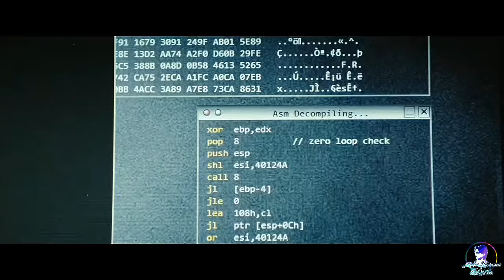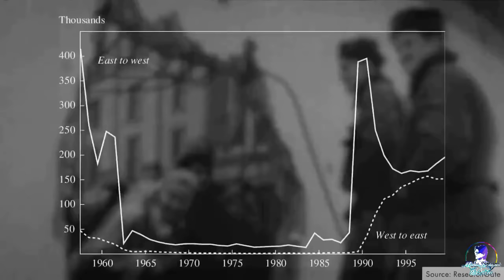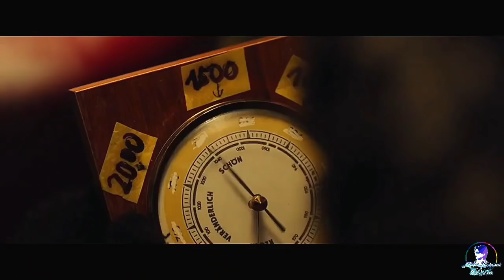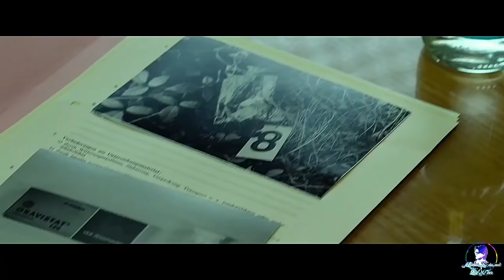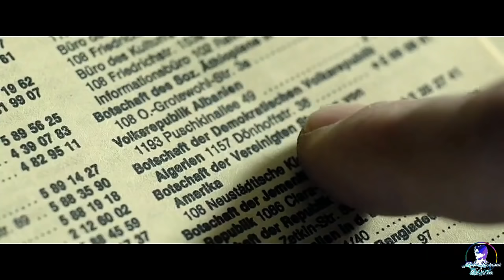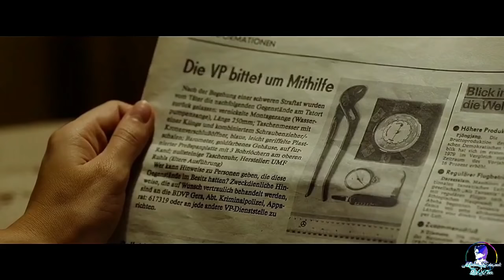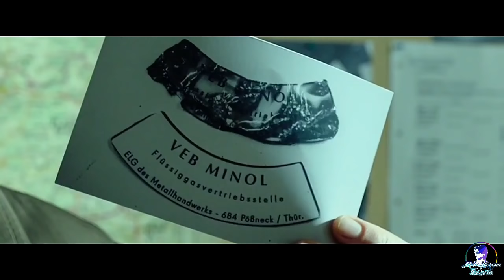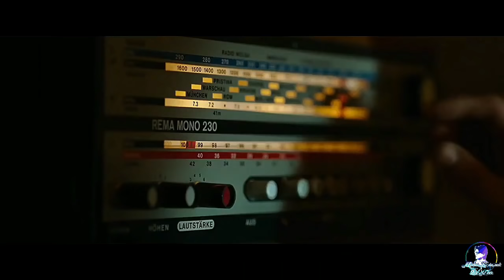Two Family Escape From The Military And Crossing Of The German Border | True Story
Following the crossing of the inner German border by the families Strelzyk and Wetzel from the GDR to West Germany in the summer of 1979. Desperate to leave the GDR, they flee in a homemade hot-air balloon.

Thanks!!

full movies

hollywood movies

hindi movies

movie explained

movie hindi

hollywood movies

hollywood

german movie with english subtitles youtube

german movie with english subtitles 2021

german movies

German movie

german movie 2022

Germany

True Story

True Story Movies

true story movie 2022

true story movie 2022 full movie

true story movie explained in hindi

true story movie in hindi dubbed

true story movie war

true story movie hollywood

true story movie in hindi